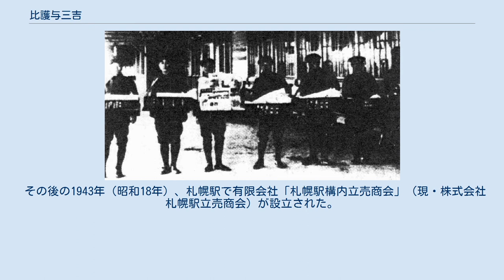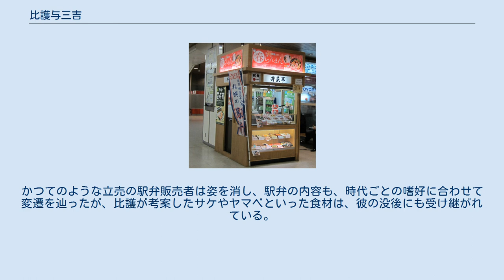比護与三吉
比護 与三吉（ひご よさきち、1871年〈明治4年〉 - 1937年〈昭和12年〉5月20日）は、日本の料理人、駅弁販売者。
明治後期に北海道札幌駅で駅弁の販売を開始し、北海道の食材にこだわった駅弁を考案したり、大正期には飯とおかずを別々の容器に詰める弁当箱「二重折り箱」を発案したりするなどの工夫により、日本全国の駅弁の歴史に大きな影響を与えた。
 比護与三吉は1871年（明治4年）に、新潟県の糸魚川で誕生した。
長男でなく、家を継ぐ立場になかったため、手に職をつけて1人立ちしようと、料理人の道を目指した。
 修行の末に料理人として十分な技量を身につけた後、知人から「札幌は人が集まり、活気があるので、新たな商売の地に良い」と勧められて、1897年（明治30年）、妻子を連れて北海道へ移り、札幌駅近くに日本料理の店を開店した。
しかし思うように客は集まらず、店は経営難に陥り、先行きの見えない日々を過ごしていた。
 札幌駅では、明治中期に営業人の高田文蔵が初めて駅弁を販売し、北海道の鉄道と札幌駅の発展もあって大成功を収めたが、1897年に廃業していた。
札幌駅での商売人は他にもいたが、弁当専門の技術の持ち主は不在であった。
そこで札幌駅職員は、駅近隣の料理人として、比護に駅弁販売を依頼した。
比護は、弁当作りも乗客商売も未経験であったため、急な依頼に戸惑いを隠せなかった。
また繁盛とはいえないまでも、食堂を構えた一国一城の主とのプライドから、駅商売にも抵抗があった。
しかし生活のため、一念発起して料理店を閉業し、駅弁販売屋への転向を決心した。
 当時は駅弁の概念がまだ無い時代であり、比護は作り方に迷った。
唯一の先輩である高田文蔵は廃業してしまい、弁当の中身も売り方も不明、それを知っている駅関係者や商売人仲間も皆無であった。
これには、当時の駅弁は米1升が買えるほど高価で、ある程度裕福な旅行者などだけが買えるものであり、駅関係者のほとんどが弁当の中身を目にしたことがないとの事情もあった。
 比護は駅で旅行者1人1人に声をかけ、今まで食べた駅弁のことを聞いて回った。
しかし駅弁の中身は、北海道では入手できない食材や、他の土地の名産品ばかりで、参考にはなるとは言い難かった。
それでも生活のためもあり、可能な限りの食材を揃え、東京や大阪で売られていたという駅弁を模倣し、1899年（明治32年）に「比護屋」として駅弁販売を始めた。
旅行者たちは、新たな駅弁屋に興味を示したものの、「珍しい料理が何もない」「これでこの値段は高い」と、比護に酷評を浴びせた。
 比護の妻はあるとき、「自分たちが北海道で食べ慣れている食材の方が、お客様は喜ぶかもしれない」と、比護に発案した。
比護はその言葉に、自分たちも新潟から札幌へ移り住んだとき、新潟には無い北海道の味覚を喜んだことを思い出して、「北海道外から訪れるお客様に対して、北海道を感じさせない駅弁は失敗であった」と考え直した。
 翌日より早速、北海道にこだわった食材による、新たな駅弁作りに取り組んだ。
サケの焼き魚、ヤマベ（ヤマメ）の甘露煮、大豆の煮豆、鰊漬けなど、どれも自分たちは食べ慣れているが、旅行者たちには珍しいであろう、北海道の味覚を期待する道外の客を喜ばせるであろう食材を、駅弁のおかずとして揃えた。
 この方向転換は大成功し、比護屋の駅弁はあっという間に、旅行客たちの間で大人気を博した。
北海道の味覚にこだわった駅弁は、札幌駅を訪れた旅行客に大変な好評であった。
大人気のあまり、それまでは、駅弁の調理場と駅を1日1往復するだけで済んでいたが、それでは到底追い付かず、列車の出入りのたびに調理場へ行かなければならないほどだった。
従業員も増え、比護屋は次第に活気づいた。
 大正時代の札幌駅の駅弁販売者たち 駅弁販売は順調であったが、比護にはまだ未解決の難題として、「冬のお客様に、できるだけ温かい駅弁を届けたい」という思いがあった。
冬季に駅弁が冷めるのは日本全国共通の問題だが、札幌は特に冷気が厳しく、駅弁が凍ってしまうことすらあった。
毛布で温めたり、客に渡す時間を短縮したりと工夫したが、どれもさほど効果はなかった。
 試行錯誤の末に、炊きたての温かい飯と、作り置きの冷めたおかずが一緒になっているために、飯が早く冷めることに気づき、1923年（大正12年）、飯とおかずを分離させて別々に詰める独自の弁当箱「二重折り箱」を考案した。
この二...